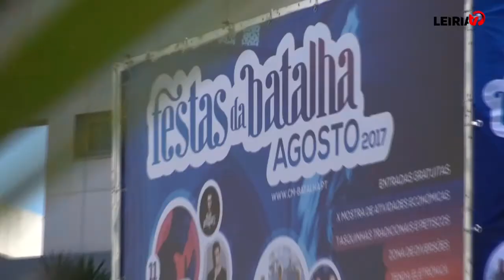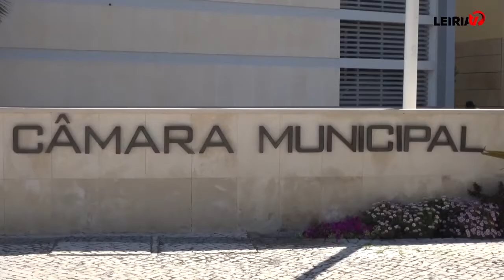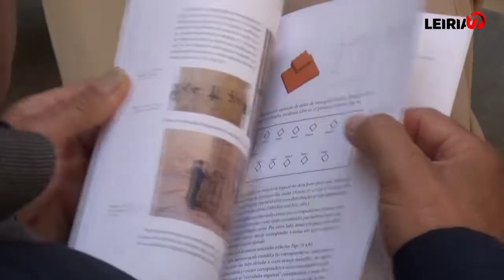Resumo das festas da Batalha 2017